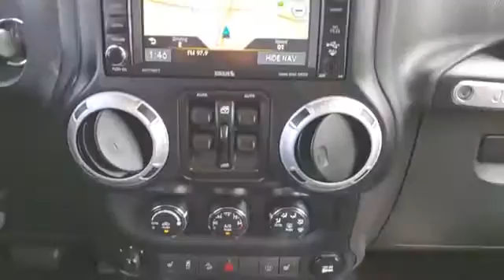Used 2014 Jeep Wrangler Unlimited Sahara 1C4HJWEG6EL230057 Wantagh, Levittown, Amityville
2014 Jeep Wrangler Unlimited Sahara 1C4HJWEG6EL230057 Video

This 2014 Jeep Wrangler Unlimited Sahara 1C4HJWEG6EL230057 is full of phenomenal features such as: